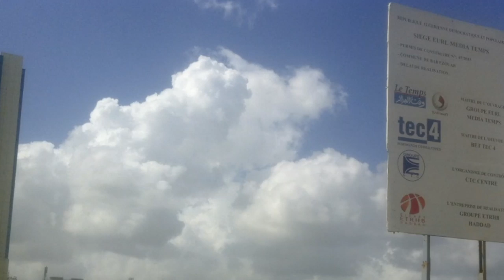بدء أشغال اكبر مركز أعمال في الجزائر NEW BABEZZOUAR BUSINESS CENTER